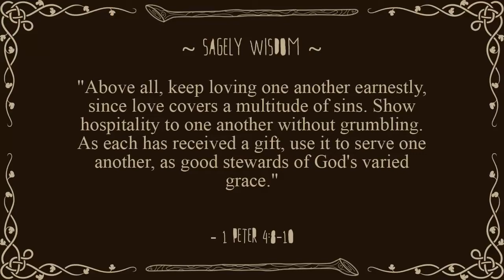Minecraft: Pixelmon: DeciMon SMP: Episode 5: A Legendary Visitor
Check out the other awesome members of the DeciMon Survival Pixelmon server at our website!

DeciMon is a Private Whitelisted server and is NOT currently accepting applications or new members.

Sagely Wisdom: "Above all, keep loving one another earnestly, since love covers a multitude of sins. Show hospitality to one another without grumbling.  As each has received a gift, use it to serve one another, as good stewards of God's varied grace." -1 Peter 4:8-10